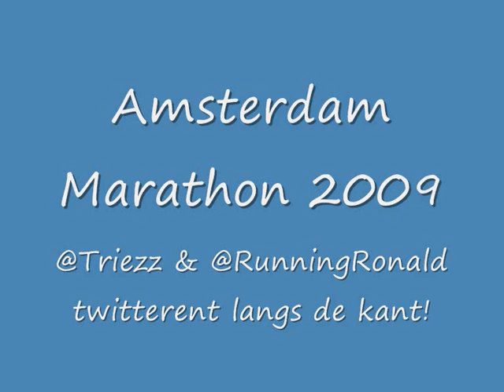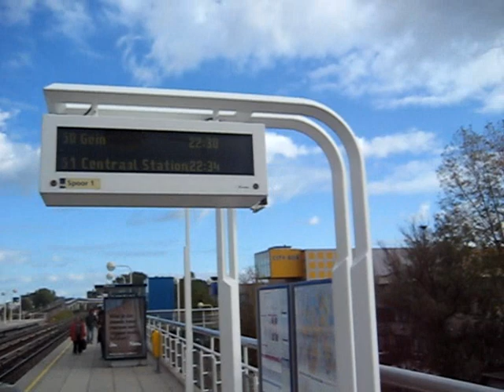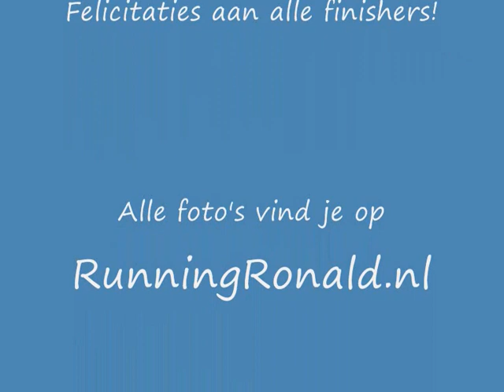Amsterdam Marathon 2009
Verslag van de Amsterdam Marathon 2009. @Triezz & @RunningRonald langs de kant voor de vele bloggers & tweeps. 25KM en 36KM... tot het einde van de halve marathon gebleven. Meer info